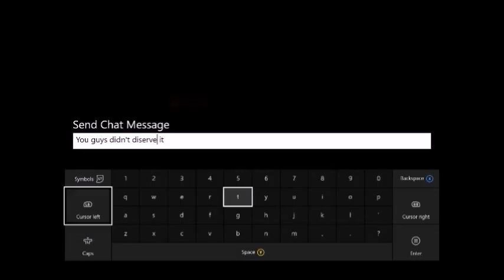Rocket League with kit #2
More rocket league fun times!